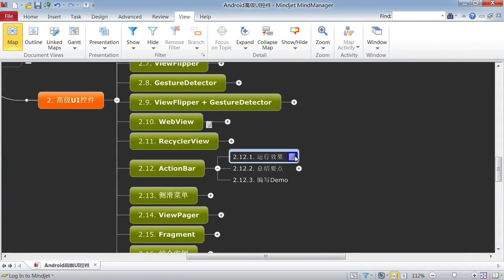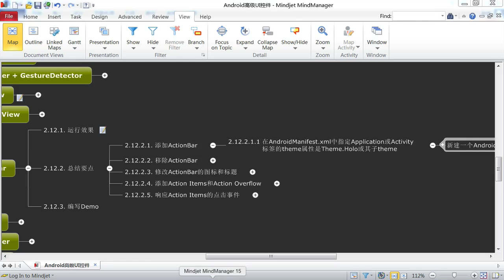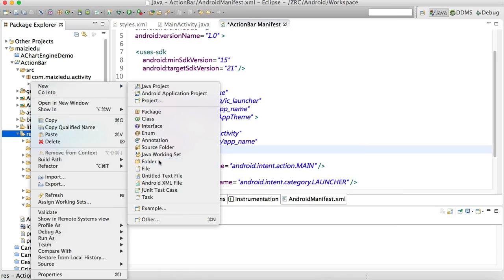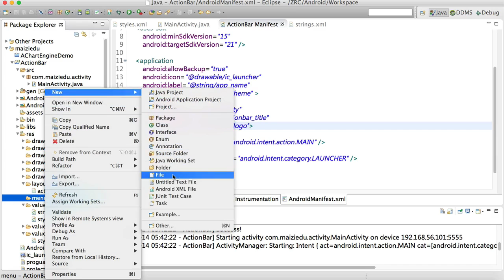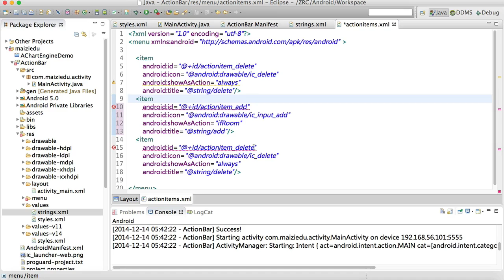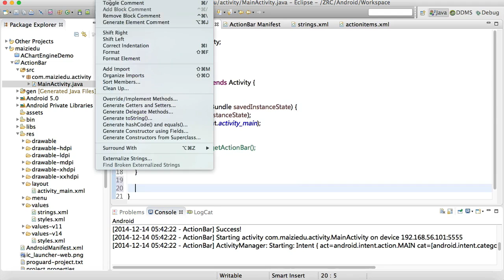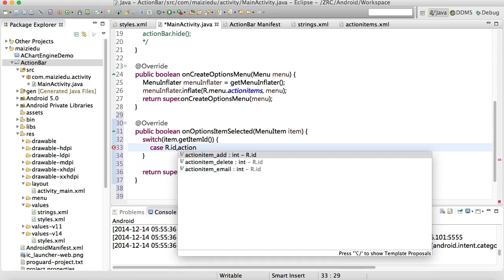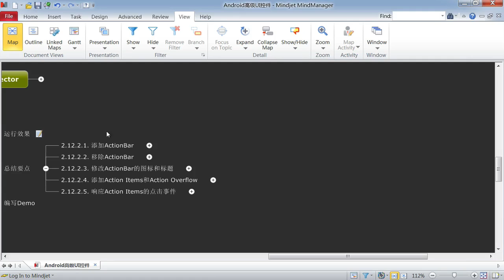Android 高级Ui15 14 使用系统控件ActionBar实现各种效果的动作栏